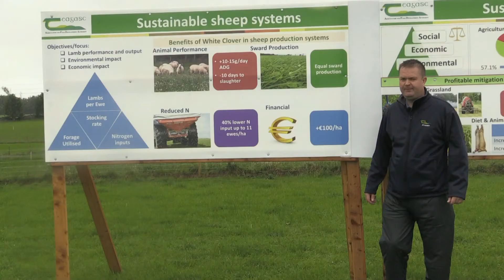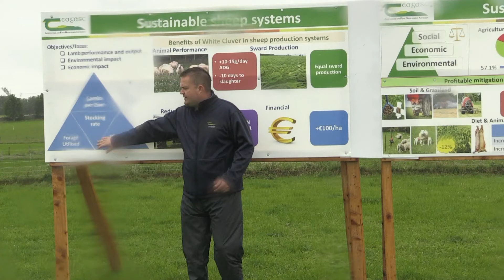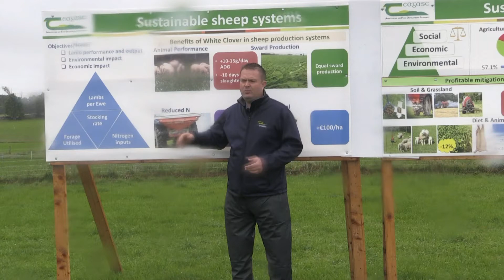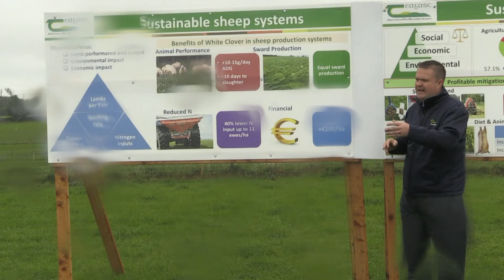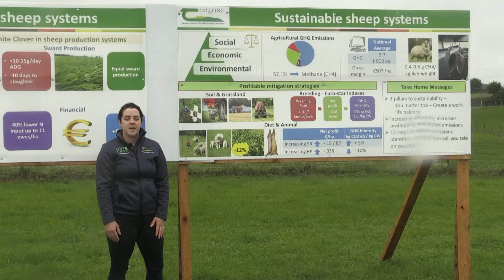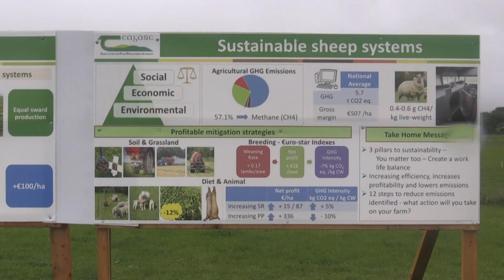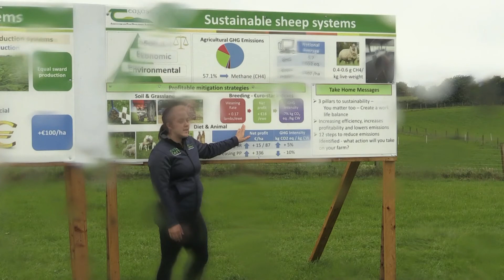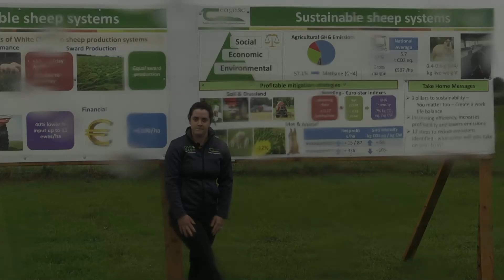Sustainable Sheep Systems with Philip Creighton - Teagasc Sheep Open Day - Athenry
There are 10.47 million ruminant animals in the Republic of Ireland (CSO, 2020).
These numbers can be further broken down into 6.66 million cattle and 3.81 million
sheep of which 2.81 million are breeding ewes (CSO, 2020). Globally, the agri-food
sector is facing the challenge of increasing food production while committing to
reducing greenhouse gas emissions, improving water quality and maintaining or
improving natural biodiversity levels, each in a sustainable manner. Sustainability
is a term we hear quite frequently and can be defined as the ability to maintain
at a certain rate or level thus upholding the balance of resources. There are three
main dimensions to sustainability namely: environmental, economic and social.
Therefore the decisions we make in our farming enterprises should encompass each
of these pillars in order to be financially profitable, supportive of the environment
and socially acceptable.

Philip Creighton, Sheep Enterprise Leader & Grassland Systems researcher takes attendees at the Sheep Open Day 2022 in Athenry on 18 June 2022 through Sustainable Sheep Systems.